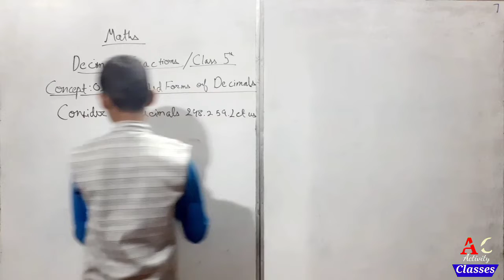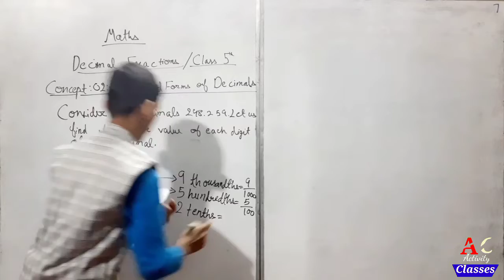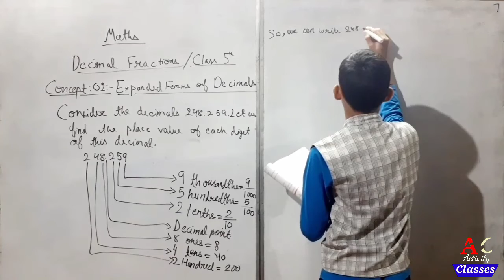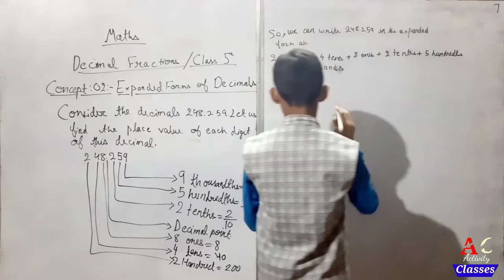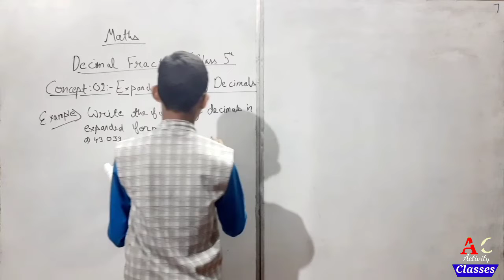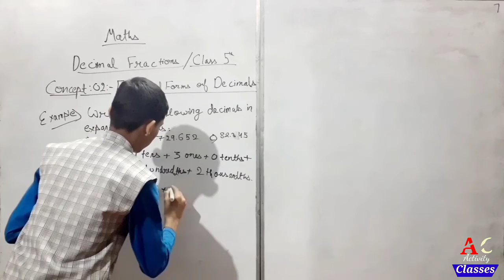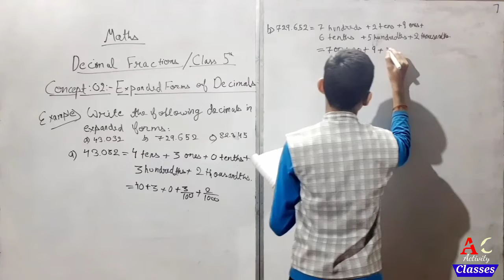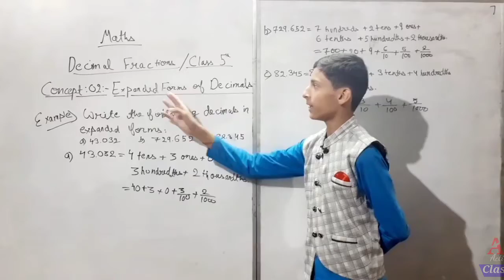Decimals\ Expanded Forms of Decimals\ Class 5th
Consider the decimal 248.259. Let us find the place value of each digit of this decimal.

 248.259
9 thousandths = 9/1000
5 hundredths = 5/100
2 tenths = 2/10
Decimal point
8 ones = 8
4 tens = 40
2 hundreds = 200
So, we can write 248.259 in the expanded form as:
2 hundred + 4 tens + 8 ones + 2 tenths + 5 hundredths + 9 thousandths